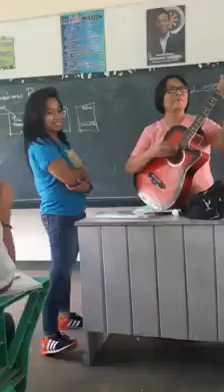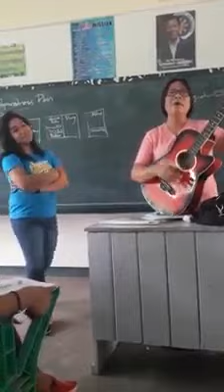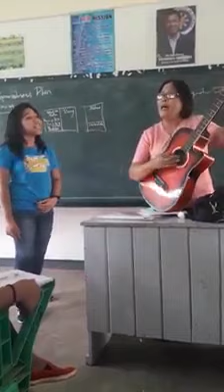Yung teacher mong walang kupas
Bakit ba ganyan by te Roselyn & Ma'am Tesaluna
Clip by Marjay Esperacion